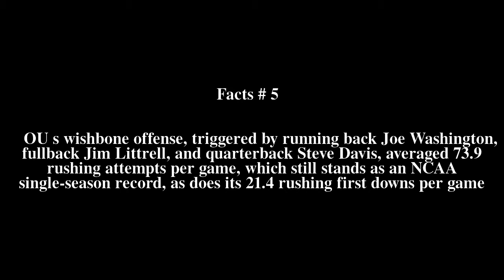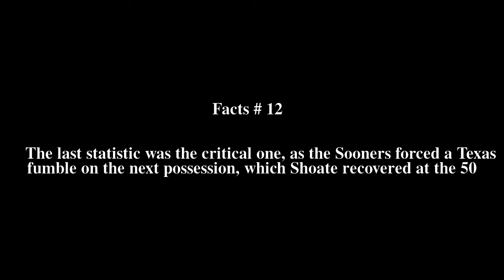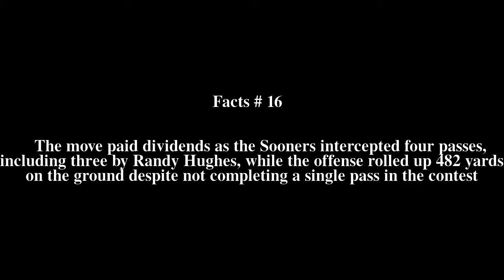1974 Oklahoma Sooners football team Top # 19 Facts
1974 Oklahoma Sooners football team Top # 19 Facts